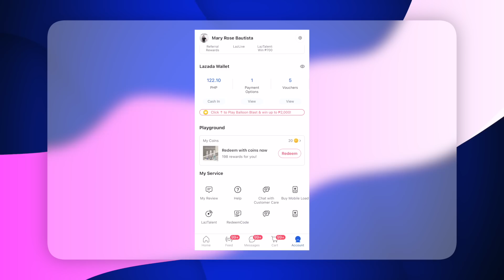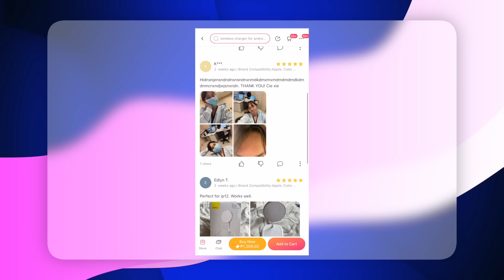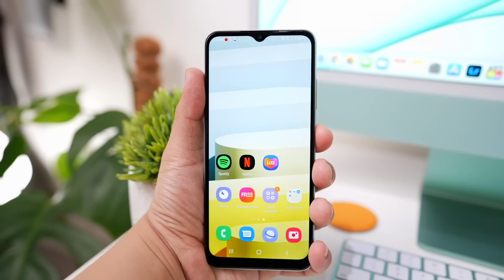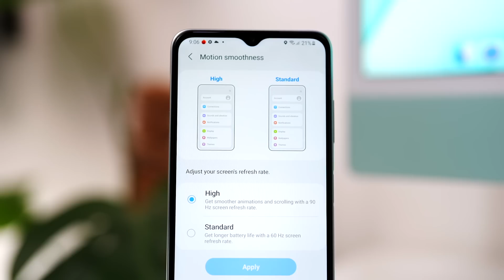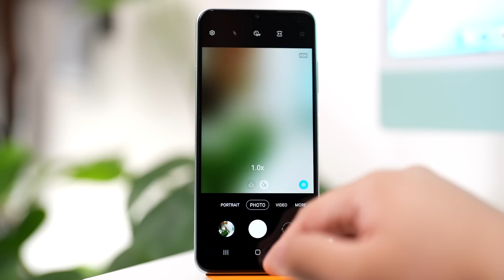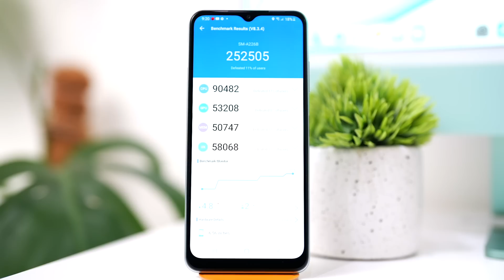SAMSUNG GALAXY A22 5G: CHEAPEST 5G FROM SAMSUNG SO FAR!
Start adding to cart now in time for the upcoming Lazada 7.7 Lowest Price Sale on July 7 to 11 to enjoy ₱7 deals on each lowest price category for the day and collect up to 7x free shipping vouchers daily.

0:00 Intro
0:34 Lazada 7.7 Sale
2:24 Unboxing
3:02 Design
5:03 Display
6:42 Performance
8:21 Camera
9:29 Battery
9:55 OS/UI
11:00 Verdict